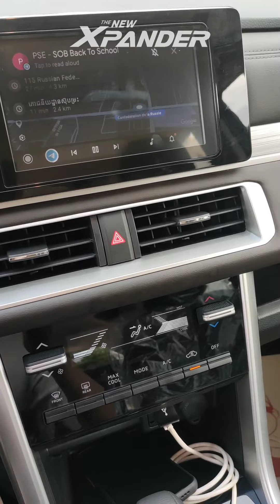Mitsubishi Xpander ស៊េរីឆ្នាំ 2022 (រថយន្តលក្ខណៈគ្រួសារ 7 កៅអី) សន្សំចៃ គុណភាព សុវត្ថិភាព ផាសុភាព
Dear All